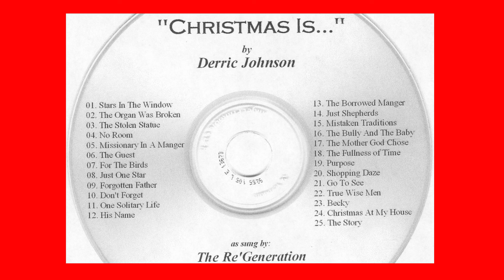22150 PM 01 Stars In The Window